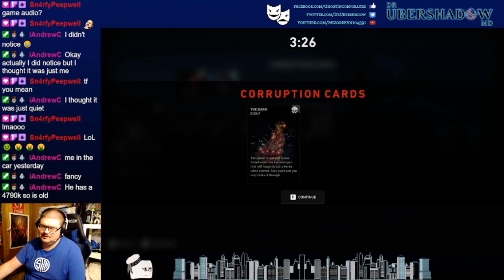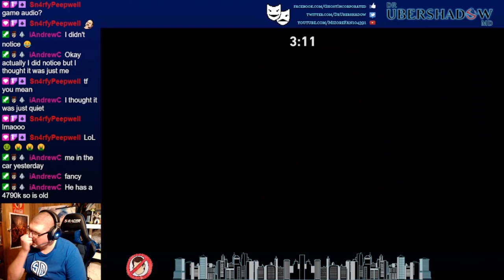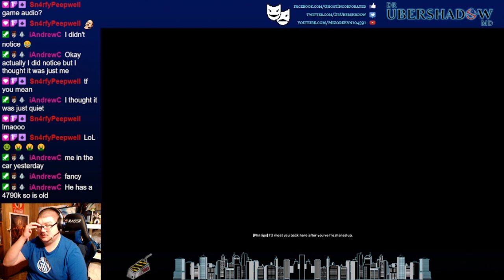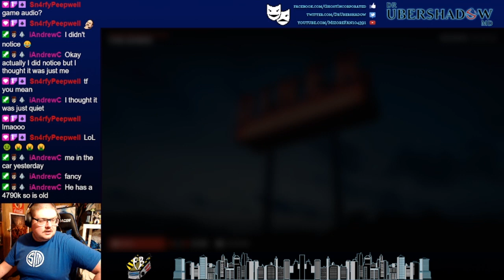Back 4 Blood Act 1-3 w/ Firedevin15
w/ Firedevin15

Time Codes
0:00:00 - 3-1 Special Delivery
0:08:58 - 3-2 The Dinner